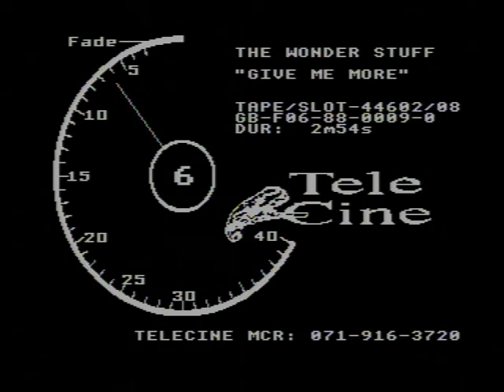The Wonder Stuff - Give Give Give Me More More More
Music video by The Wonder Stuff performing Give Give Give Me More More More.